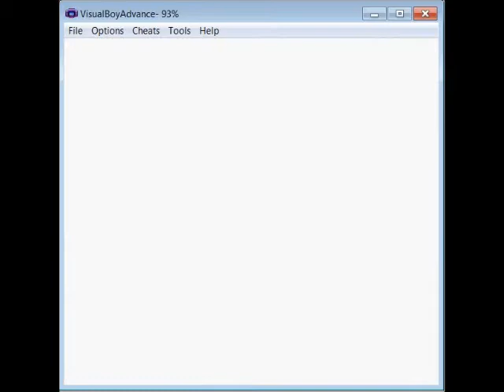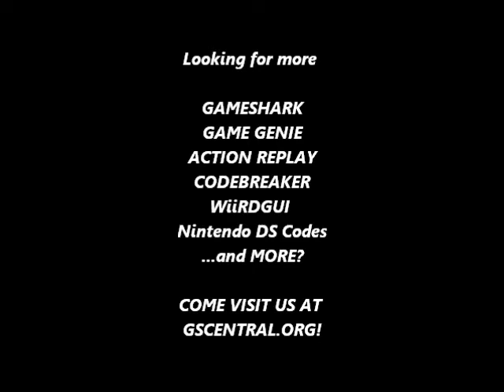GSCentral - Battle Bull (GB) - Infinite Money (GS)